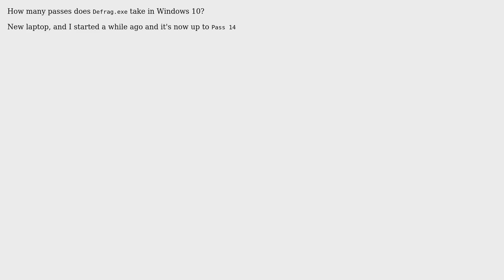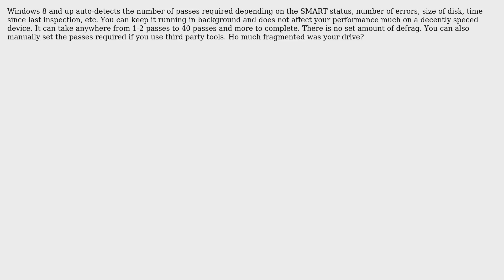How many passes does Defrag take in Windows 10? (2 Solutions!!)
How many passes does Defrag take in Windows 10?

With thanks & praise to God, and with thanks to the many people who have made this project possible! | Content (except music & images) licensed under cc by-sa 3.0 | Music | Images & others | With thanks to user Ulincsys user SteveC user Roh_mish user NinjaBearMonkey and the Stack Exchange Network Trademarks are property of their respective owners. You are responsible for your own actions.